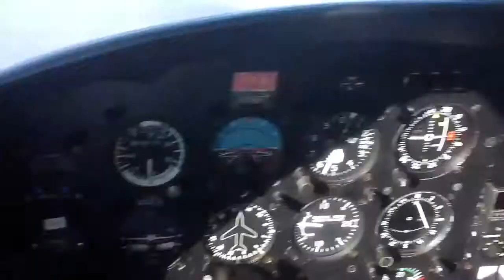Over Orlando Int'l. Airport